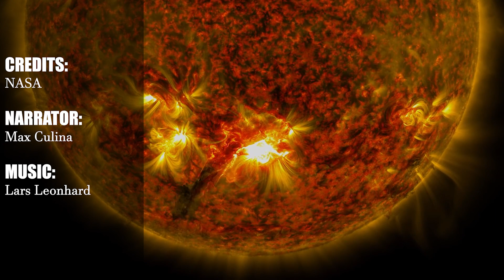The Biggest SOLAR STORM EVER! Why it may strike Earth without any warning?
It began as a massive cloud of magnetised gas hurled in our direction by the sun, known as a coronal mass ejection. That wasn't a huge deal. Solar storms can cause the Earth's atmosphere to expand and pull on low-flying satellites, however, all data indicated relatively minor effects. Power grids and satellites may experience minor outages, and skywatchers at high latitudes may see aurorae.

However, it was evident that something was wrong soon after the Starlink satellites launched from Florida's Kennedy Space Center. When the satellites reached Earth's upper atmosphere, they encountered a far greater pull than predicted for the storm's severity. Nothing could be done in the end. Controllers watched as 40 satellites were drawn down and burned up in the atmosphere, demonstrating the sun's unpredictable power.

Down here on Earth, we benefit from the sun's energy and light. We couldn't function without it. However, we are constantly bombarded by the solar wind, charged particles emitted by our stars.
Most of the time, they only manifest themselves in the form of colourful aurorae.
However, the sun occasionally throws out a lot more material, damaging satellites and infrastructure on Earth. These are usually preceded by a solar flare a day or two before they reach us. However, a new study reveals that certain storms may come with little or no warning at all.

Narrated by:
Max Culina